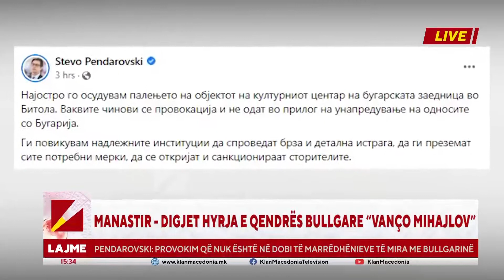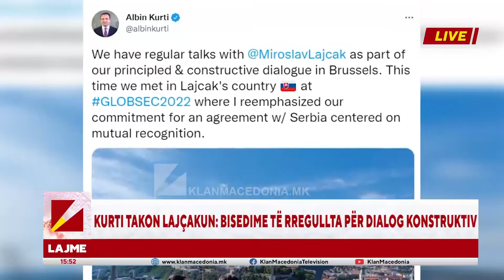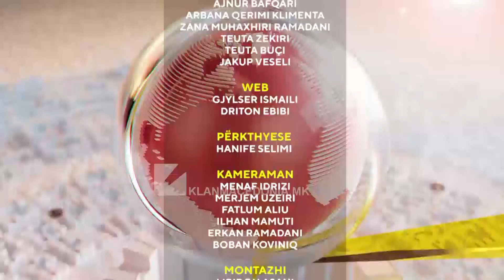LAJMET 15:30 | 04.06.2022